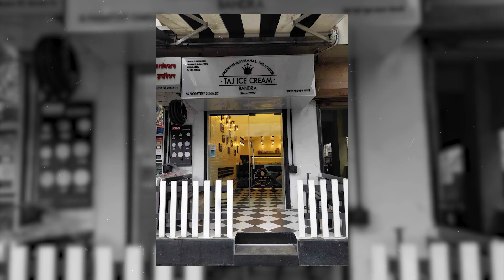In conversation with Samarth Mahajan | Director of The Unreserved and Borderlands | Chalchitra Talks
Samarth Mahajan is a non-fiction filmmaker, passionate about telling human stories from India that remain invisible to the mainstream. His work includes two national award-winning films - the latest feature ‘Borderlands’ explores lives defined by India's borders, and the 2017 film ‘The Unreserved’ captures stories from the general compartments of Indian Railways.

Books recommended by Samarth :
Nationalism by Rabindranath Tagore
The True Believer

Timestamps :
0:00 Introduction
1:59 Music & BGM Recommendations
5:40 Book Recommendations
9:00 Journals and Readings
12:01 Pre-production process
15:50 Interaction with people
18:35 Documentaries vs Fiction Film
22:20 Deleted scenes from Borderlands
28:25 Travel Destination Recommendations
32:40 Documentary Recommendations
37:36 Movie & TV Show Recommendations
43:00 Food Recommendations
45:36 Ending Notes